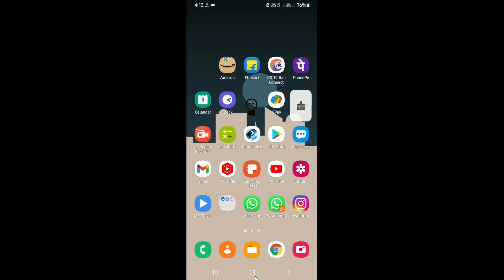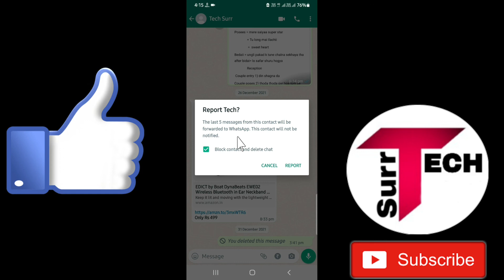WhatsApp New Update 2022 Report Contact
What Is WhatsApp Report Contact New Update 2022
What Is WhatsApp Report Contact
WhatsApp new update
What Is WhatsApp Report and block
Whatsapp new feature report and block

●My Channel Gears:

● Hp Pavilion Gaming Laptop:

●Boya By M1 Mic :

●Boat Rockerz 400:

● Fuarez Mic

●Bluetooth Headset

●Bluetooth Speaker

●Wireless Headphone

In this video I will discuss on these topics below: